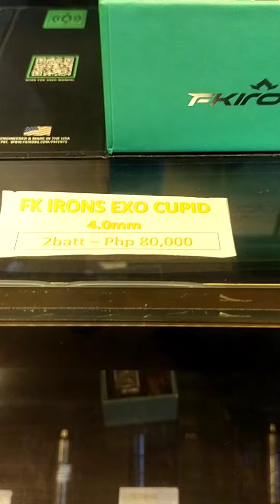SGOONS TATTOO SUPPLY BILIHAN NG MGA GUAPONG TATTOO ARTIST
hindi na ako aasa.